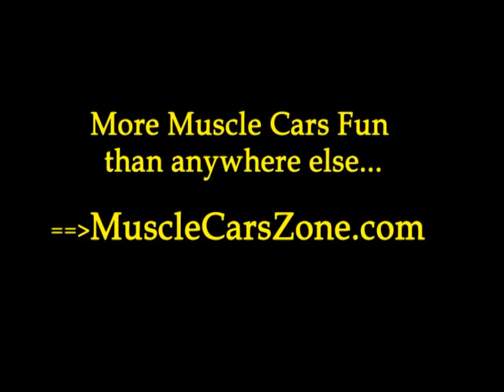950HP 1970 Dodge Charger RT from 2009 "Fast and Furious" on Sale by Volo Auto Museum!